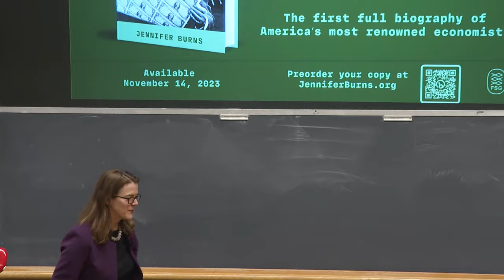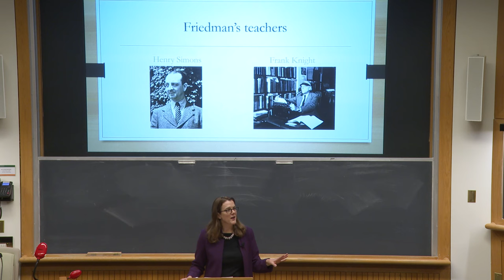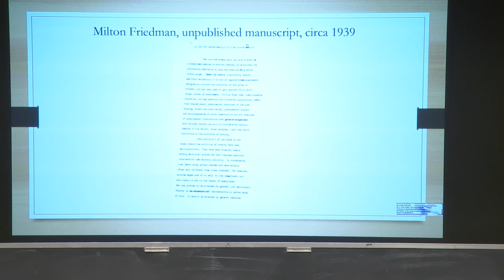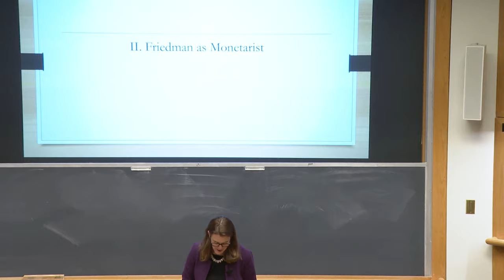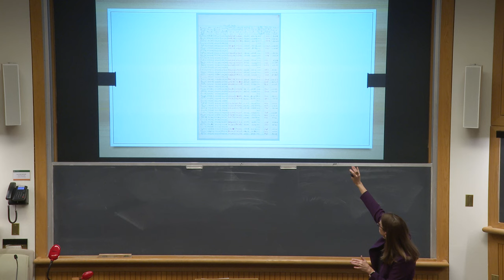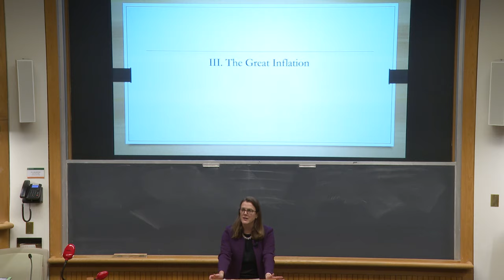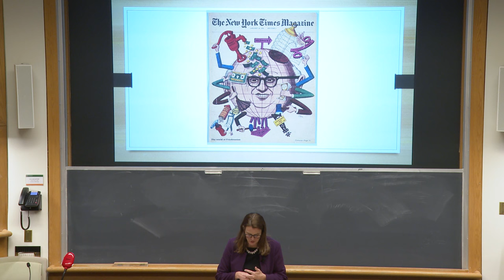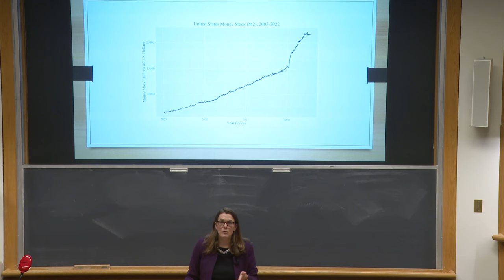Jennifer Burns on Milton Friedman: The Last Conservative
Jennifer Burns, author of a much-admired biography of Ayn Rand, will discuss her new biography of Milton Friedman, one of the most influential economists of the twentieth century.

Described in advance reviews as “a stunning achievement” and “a complete page-turner of a book,” Burns’ definitive biography was released on the very day of her appearance at Dartmouth.